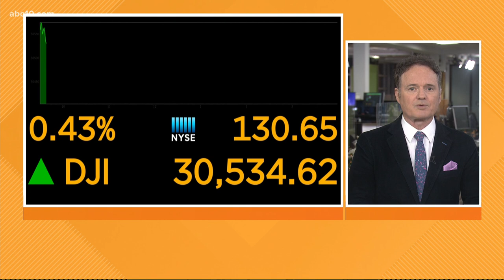Small independent movie theaters at-risk of closing due to pandemic | Business Headlines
The National Association of Theater Owners said that 70% of small to mid-sized theaters could close in the U.S.